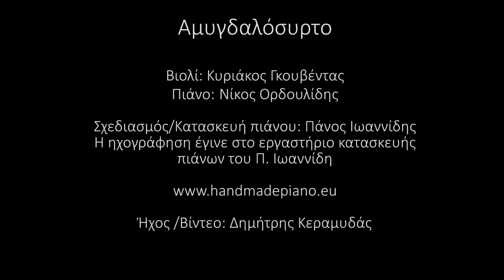Αμυγδαλόσυρτο | Κ. Γκουβέντας | Ν. Ορδουλίδης | Handmade Piano | Amygdalo syrto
Βιολί: Κυριάκος Γκουβέντας Πιάνο: Νίκος Ορδουλίδης
Παραδοσιακό συρτό Μυτιλήνης
Η ηχογράφηση έγινε σε πιάνο σχεδιασμένο και κατασκευασμένο από τον Πάνο Ιωαννίδη, στου οποίου το εργαστήριο έγινε και η ηχογράφηση.
Amygdalo syrto- Traditional syrto dance from Mytilene
Violin: Kyriakos Gouventas
Piano: Nikos Ordoulidis